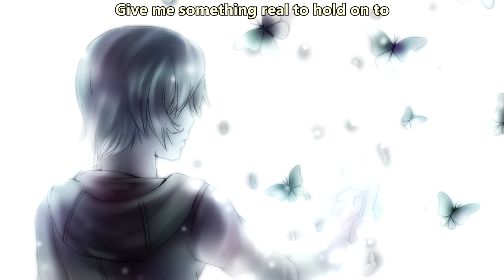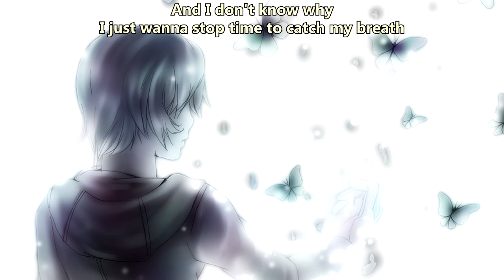Asking Alexandria - Faded Out (with lyrics) (2022)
Lyrics:

I don't wanna wake up lately
The days are getting longer
It feels just like I'm going through the motions
I don't know what's wrong with me
I wanna try, I wanna care
I wanna feel alive like I used to
I wanna be someone, do something
But it feels a little like sleepwalking

I'm faded out
I keep trying to stand but I'm falling down
I'm stuck inside a loop, why can't I shake it off?
Is it not enough to wanna get better?
I'm faded out
And it's not getting better

Give me something real to hold on to
'Cause I don't know what's real anymore
I'm walking through the haze tryna find you
The person that I was before
I gave it all, and I found a hole
That I didn't know was hiding
Thought I knew who I was, looks like I was wrong
And I've been out lost sleepwalking

I wanna find some piece of mind
I need a lifeline, please somebody, please somebody
I can't seem to wake up
Something's gotta give before I give up
I can't live like this
I hate everything I feel 'cause I don't feel anything anymore
I just wanna stop time to catch my breath